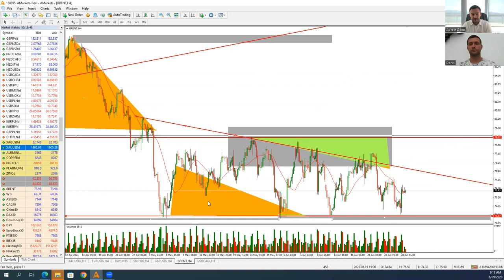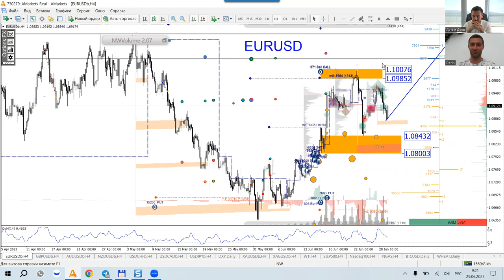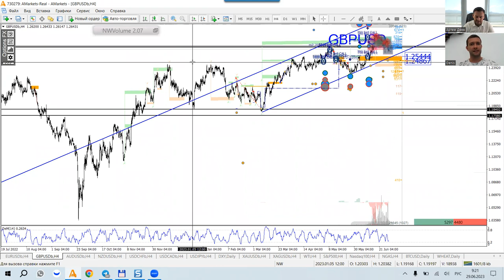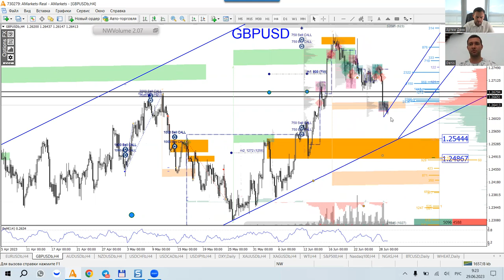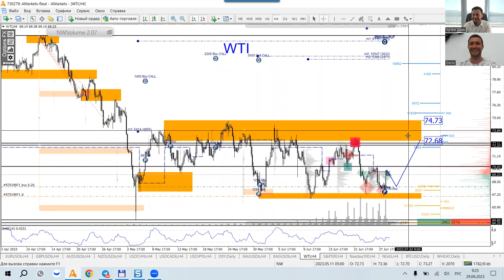Артем Деев vs Денис Ковач: торговые идеи по EUR/USD, Brent и GBP/USD | AMarkets